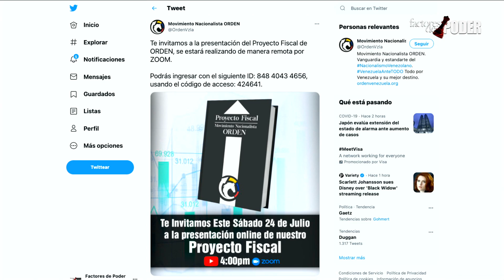INTERESANTE PROPUESTA DE REFORMA FISCAL PARA VENEZUELA POST RÉGIMEN | Contrapoder 3.0 | FDP | 2 de 2